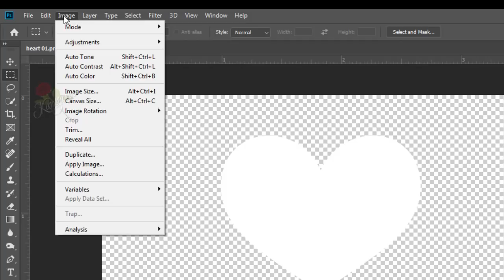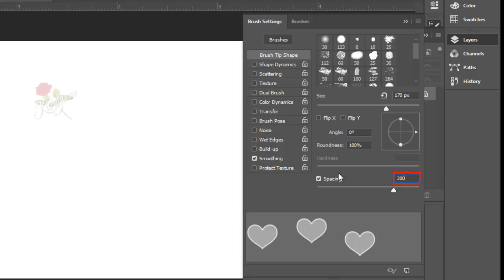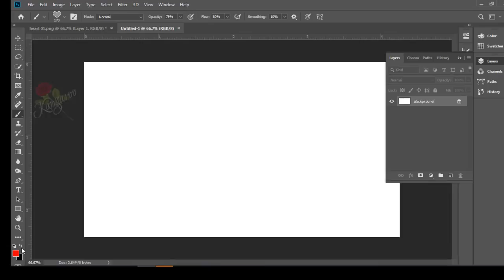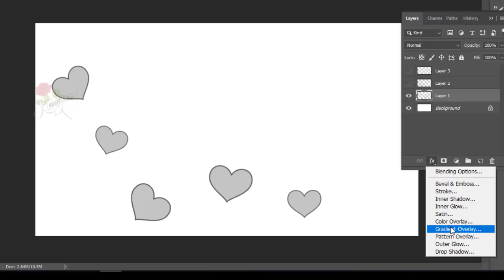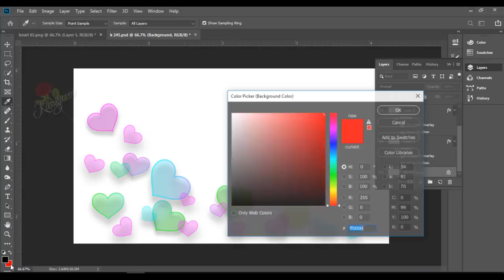Create colorful hearts background in Photoshop CC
How to create hearts background in Photoshop CC 2019
Use brush tool in photoshop
Photoshop tutorial

Screen recorder and video editor software:
Camtasia 2019